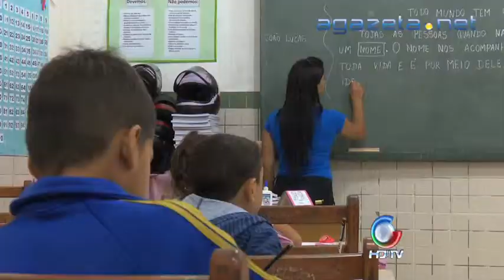Voltas às Aulas CZS 16 03 2015